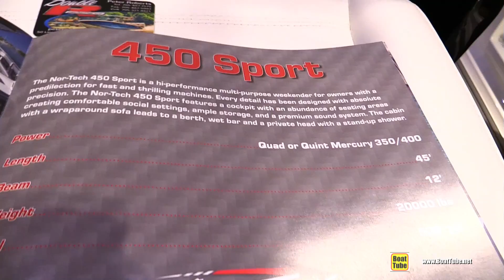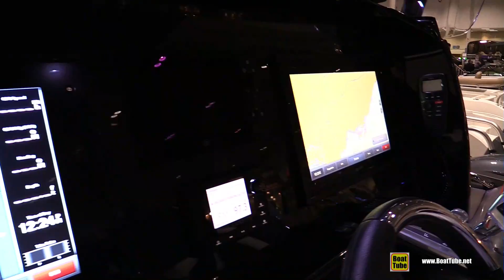2018 Nor Tech 390 cc 1600hp Power Boat - Walkaround - 2018 Toronto Boat Show